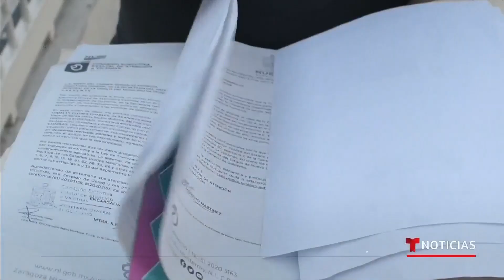Madre denuncia haber sido violada y quemada en Nuevo León | Noticias Telemundo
Video oficial de Noticias Telemundo. Liliana Fernández es una joven madre mexicana que a través de redes sociales exigió justicia tras asegurar haber sido secuestrada, violada y quemada en el 32% de su cuerpo, en un terreno abandonado en Nuevo León, las autoridades ya investigan.